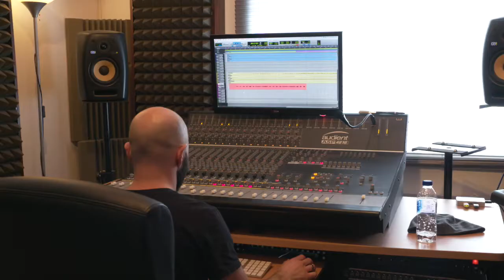f4Wt - Micro Documentary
Forward 4 Wiz Trust – Helping new musicians making new music

The aims of the trust are to assist, mentor and educate musicians to further themselves, both creatively and practically, to inspire to aspire. f4Wt aims to do this in several ways; educate musicians in ways of promotion and good practice, mentor through the minefields of a musical career, from recording a demo, getting gigs and rehearsal rooms to record deals, touring, and the pitfalls of legalities. The trust also aims to financially assist musicians and bands where it’s needed most, at grassroots. We are a community.

Wiz wanted to change the world for the better, let’s continue the story…revolution must begin at home.